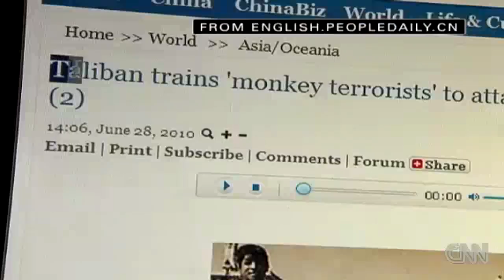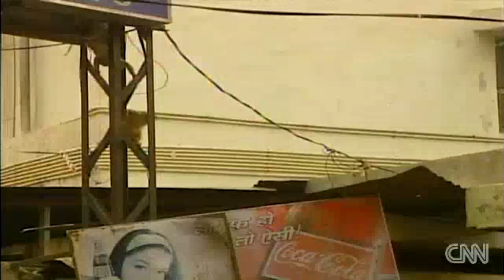Fox News alert: "Monkey terrorist" jihad threat heading our way!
An absurd story of the Taliban training "monkey soldiers" to attack American troops with AK-47s and Bren light machine guns sourced from China gets reported by Gretchen Carlson of Fox & Friends fame as a news story. Fox News' unprofessional sham journalism at its best!